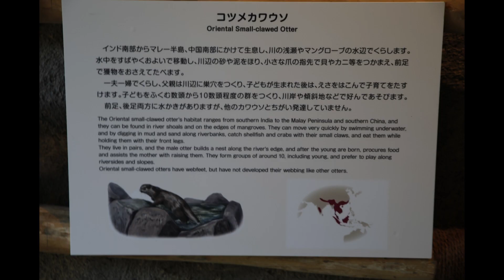ときわ動物園 コツメカワウソ